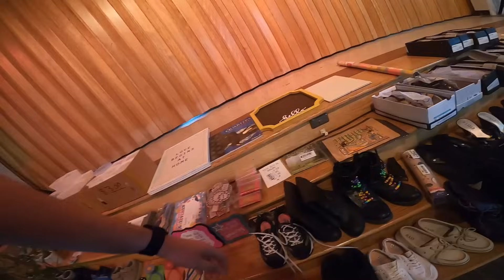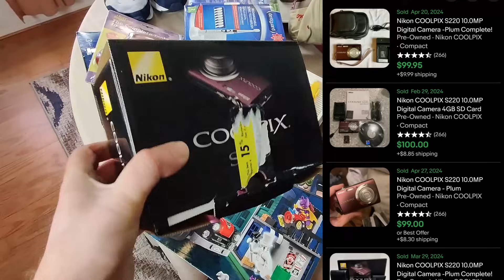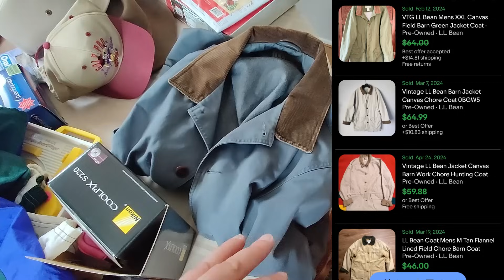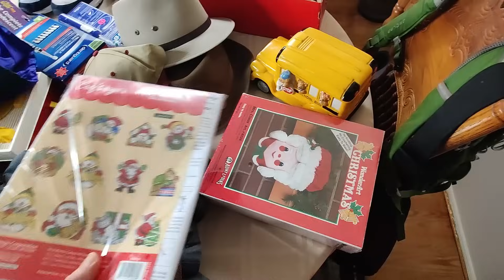These Make Huge Profit on EBAY!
Let's go to a rummage sale where everything is $1 in search of things to sell on eBay and make money! Found some great deals to flip and the best part is I didn't have to pay much! All these items should sell on eBay for profit. I love sourcing garage sales and rummage sales, there's a lot of opportunity to make money.

Flipping Junk
Piqua, OH 45356

List of My Reselling Tools

//FAQ